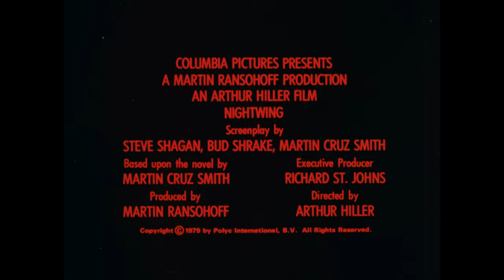Nightwing (1979) 35MM Teaser Trailer [4K]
Special thanks to Kineko Video for scanning this. Scanned from a 35MM faded print that's been color corrected.